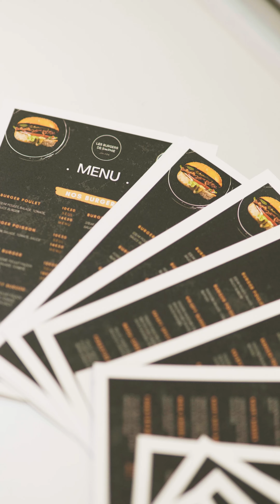SABRE LE PORT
renseignez vous !